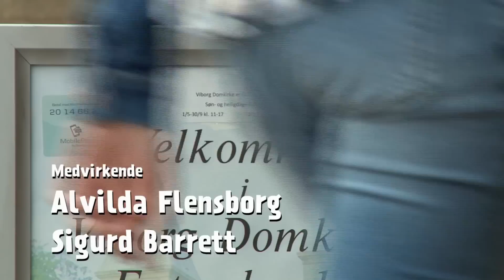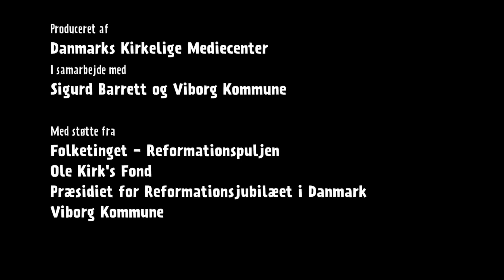Program 3: Luther og forventningerne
Resume:
Alvilda synes, der er mange forventninger, hun skal leve op til. Både fra sine venner, sine forældre og sig selv. Sådan havde Hans Tausen det også, da han var på Alvildas alder. Men dengang handlede det mest om, hvad Gud forventede af ham. Og sådan havde Luther det også. Lige indtil det gik op for ham, at det måske slet ikke handlede om at gøre en masse på den rigtige måde for at Gud skulle elske ham. For ingen mennesker kan gøre alt perfekt. Måske elskede Gud ham ikke for alt det, han gjorde. Måske blev man slet ikke frelst på grund af sine gerninger, men på grund af sin tro. Hans Tausen mener, at Alvilda også kan lære lidt af det. Han er nemlig ret sikker på, at hendes forældre ikke elsker hende på grund af det, hun gør, men fordi hun er deres barn. Det synes Alvilda er en rar tanke: At hun ikke bliver elsket for det hun gør, men fordi hun er den, hun er. Også selv om det ikke betyder, at hun kan slippe for at rydde op på sit værelse. For som Luther sagde: ”Gode gerninger gør ikke en mand god. En god mand gør gode gerninger”.

Om filmene:
Denne film er 1 ud af 6 film om reformationen til børn i 3.-6. klasse + tilhørende undervisningsmateriale Projektet er blevet til i et samarbejde mellem Viborg Kommune, Viborg Stift, Tumblehead, Sigurd Barrett og Danmarks Kirkelige Mediecenter, og er støttet af Folketinget - Reformationspuljen, Ole Kirk's Fond, Præsidiet for Reformationsjubilæet i Danmark og Viborg Kommune.